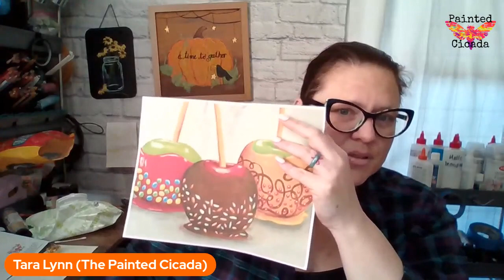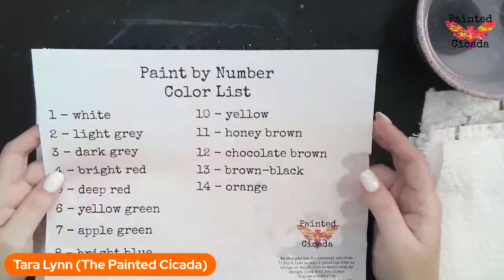Candy Apples Yummy! (unedited replay)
Candy Apple Acrylic Painting

formerly The Painted Cicada, Red String Arts